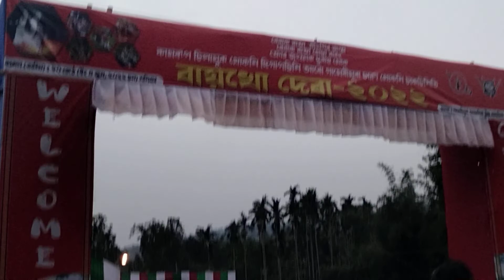Baikho Dera Gamerimura 2022